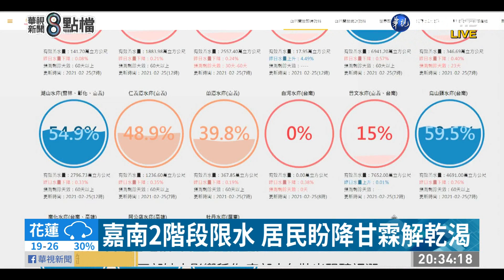嘉義.台南水情吃緊 25號起減量供水｜華視新聞 20210225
水情嚴峻，曾文水庫蓄水率只剩15%，嘉義、台南兩區25日進入「減量供水」，最直接影響的就是洗車、三溫暖、水療業者等用水大戶，都必須節水使用。這也讓業者很頭痛，像是洗車如果沒有高壓水柱，作業時間就會拉長；而泳池業者也是先行調降淋浴間的水壓。旱象難解，讓大家都傷透腦筋。